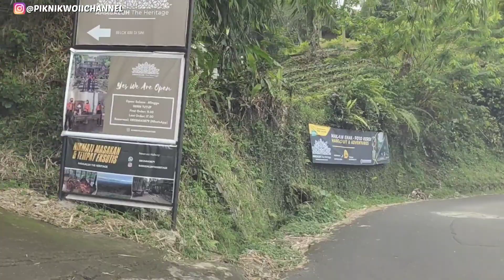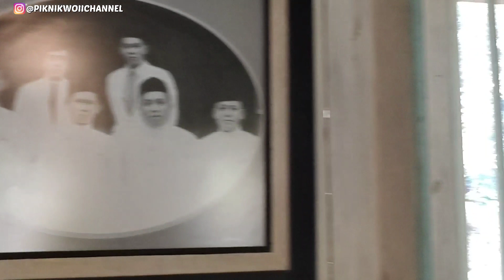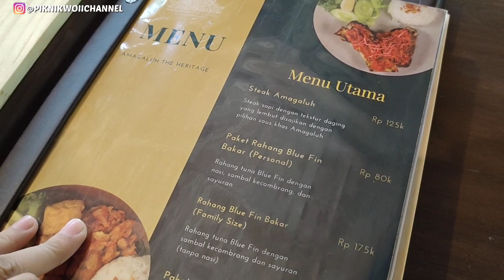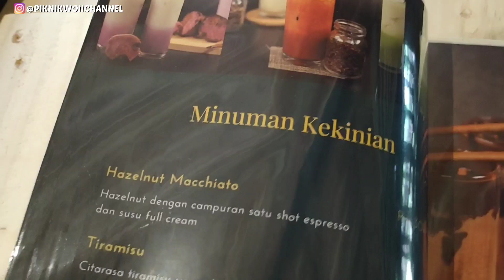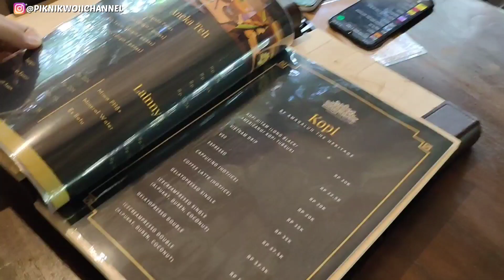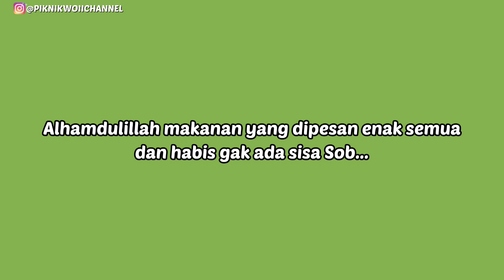RESTO AMAGALUH THE HERITAGE | GUNUNG GEULIS BOGOR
Amagaluh The Heritage
Jl. Gunung Geulis, Kec. Sukaraja, Kabupaten Bogor, Indonesia.

Kulineran kali ini kita ke Resto yang Eksotik di Rumah Banjar Bubungan Tinggi yang bangunannya sudah berusia 300 tahun.

Operational Hours:
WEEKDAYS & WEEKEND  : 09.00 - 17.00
MONDAY    : CLOSED

Please Follow Our Instagram... @PIKNIKWOIICHANNEL